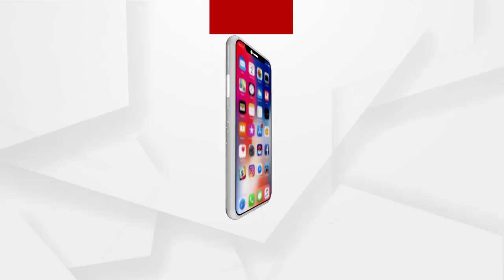MANTABYA: ରକ୍ତ ଦେଲୁ ବାସନ୍ଦ ହେବୁ...